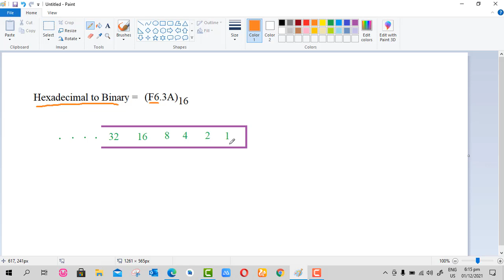Hexadecimal to binary conversion bangla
Hexadecimal to binary conversion Bangla, Hexadecimal to binary conversion, Hexadecimal to binary, how to convert Hexadecimal to binary